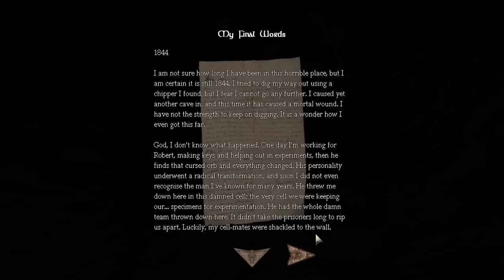Amnesia custom stories - Emma's Story #03